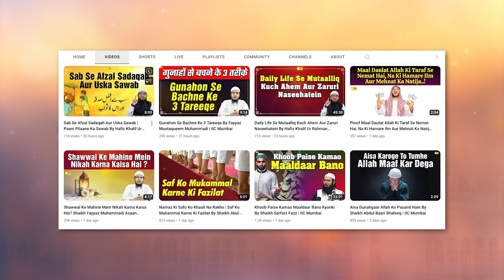Apne Imaan Ko Kaise Badayein By Shaikh Fakhruddin Salafi | IIC Mumbai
Bank Account Details:
ILM FOUNDATION
ICICI Bank
Savings account
IFSC CODE-ICIC0001028